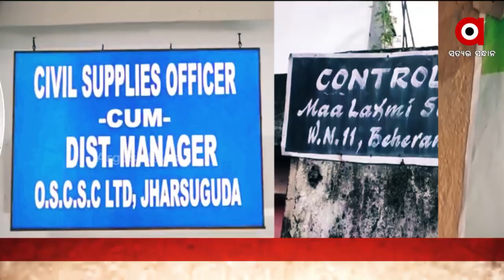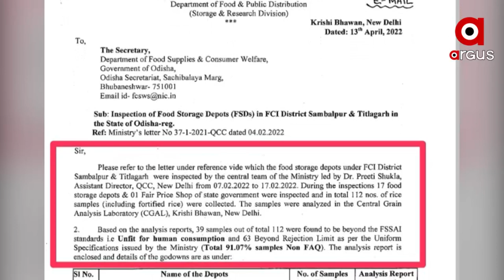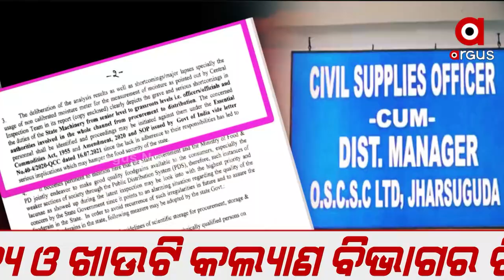Odisha Govt Procures Low Grade Rice from Miller, Central Team Unearths It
The central team has recommended to the state Department of Food Supply and Consumer Welfare that action be taken against Miller and the supply officer.